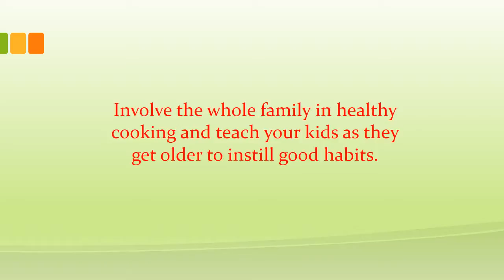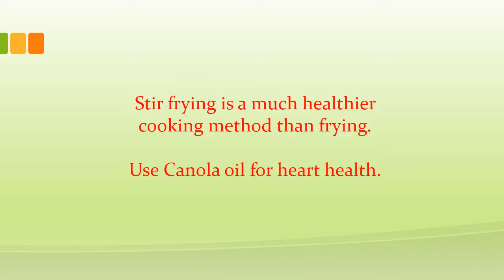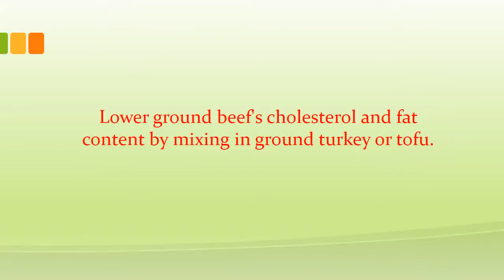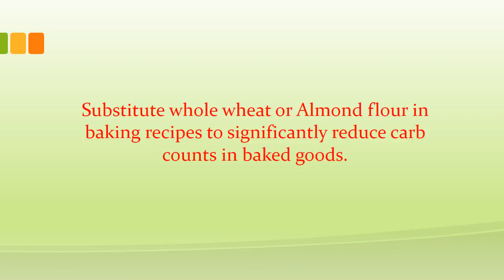30 Healthy Cooking Tips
quick and easy cooking tips